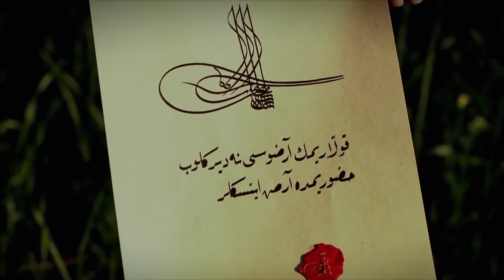Sultan Suleiman Orders Jannissaries To Stop The Revolt | Magnificent Century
The golden years of the Ottoman Empire come to life in a television series. The life of Suleiman the Magnificent is preparing to be a guest in your homes in all its glory. Get ready to experience the era with ambition, loves, wars and all the struggle.

Sultan Süleyman wants to show what kind of sultan he is by the commands he gave on the first day of his sultanate. But not everyone will like these decisions. Sultan Süleyman does not hesitate to challenge all of Europe with the messages he sends.

Alex, despite all his rebellion, is brought to the Topkapi palace. His attitude attracted the attention of Valide Sultan from the first moment. But it won't be long before Alex learns the rules of the palace. He chooses a great target. Alex, Sultan Suleyman's first night on the way to attract his attention. Sultan Suleiman's wife Mahidevran just arrived from the palace of Manisa. He is looking forward to seeing his wife.